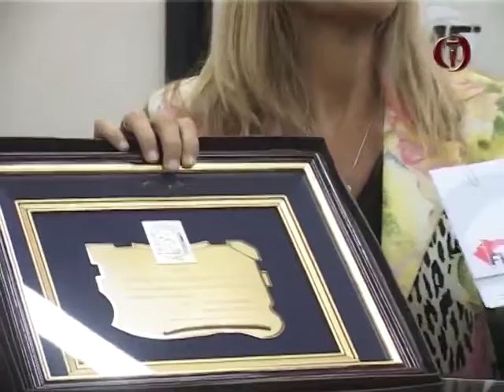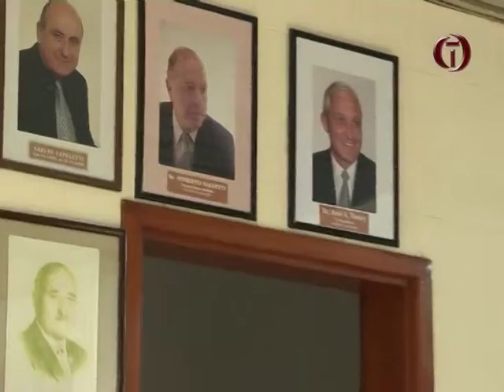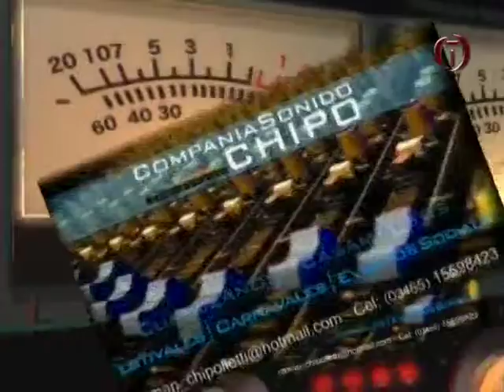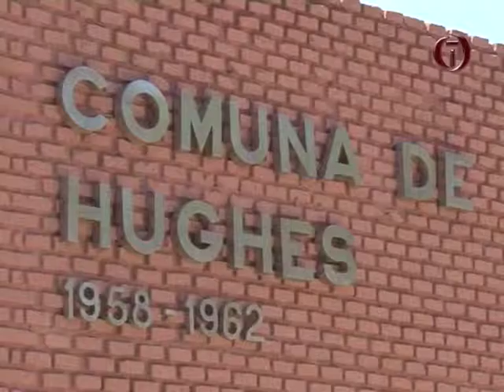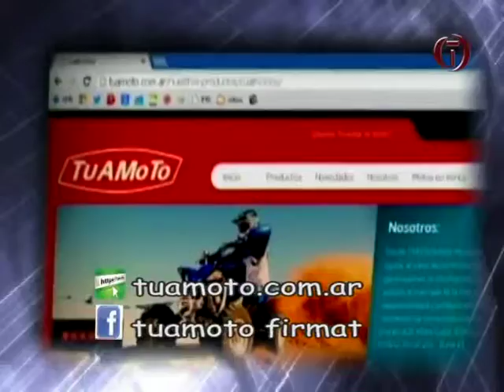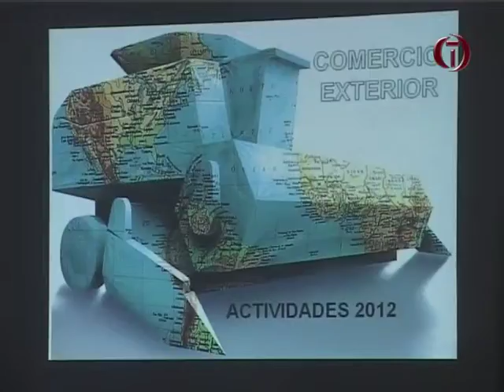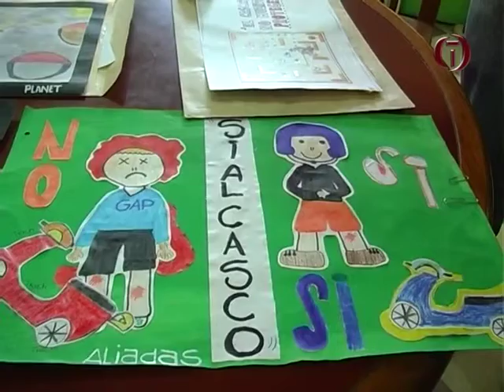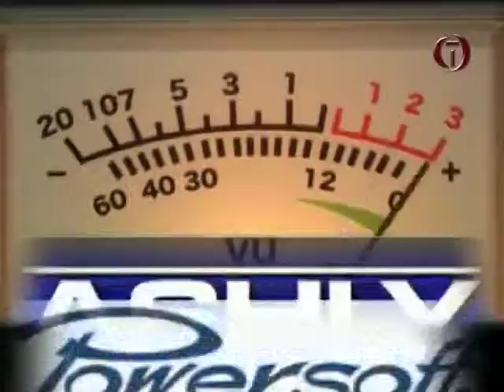TDC NOTICIAS 4 12 2013